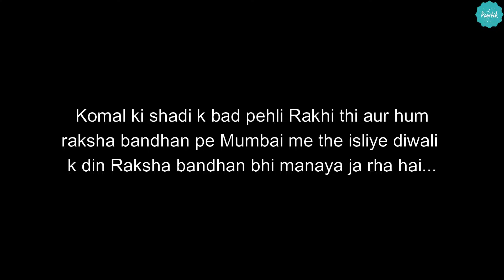Dhanteras aur nanad ka Diwali aana Function at Rajasthan | Poortik Vlogs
Pooja - iampoojajoshi
Kartik - iamkartikpandya